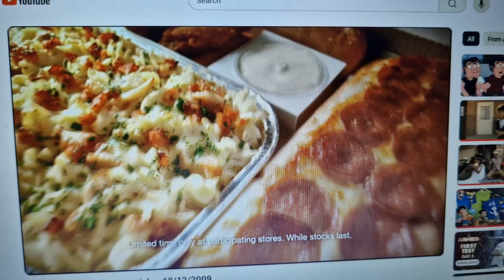Pizza Hut 2009 Ad